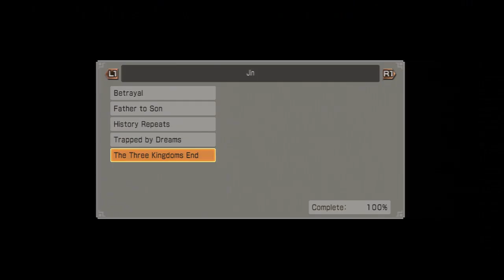Dynasty Warriors 7- The End of the Three Kingdoms.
Uploaded by request, the final cutscene for Jin's story mode. Personally, I find it pretty damn amazing.

Transcribed as best as I could, here are the quotes from each officer during the montage.

Lu Bu: No one can surpass me, not now, or ever!
Zhang Fei: I'll be on my rampage until this chaos comes to an end.
Sun Ce: I'm going to win, win, and win some more
Taishi Ci: I live for the day that this chaos comes to an end.
Xiahou Dun: I cannot be defeated, for I fight to protect a greater cause.
Guan Yu: We will bring justice back to this world, no matter what the cost!
Zhou Yu: All of my strength and wisdom. I devote to those I love
Zhuge Liang: I only care that my efforts will restore peace to the land.
Gan Ning: I live for the fight!
Zhang Liao: My motivation lies in my pursuit in perfecting my might.
Huang Zhong: When I die, I only hope that it will be on the field of battle.
Xiahou Yuan: My bow has never missed its mark.
Deng Ai: Nothing is like the way it was before today. We live in a world that will always change.
Jiang Wei: I won't stop until I have fulfilled my duty!